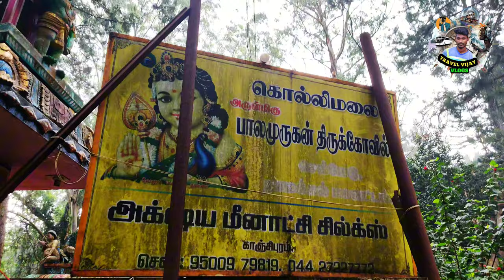கொல்லிமலை முருகன் கோவில் 👑 Murugan Temple 👑 Kollimalai 🏞️ Murugan Kovil 🔥 Kollimalai turist place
semmedu Near 6km Kollimalai Bala Murugan Temple 👑 Melmudi

Instagram.com/travel_with.me_vijay

The